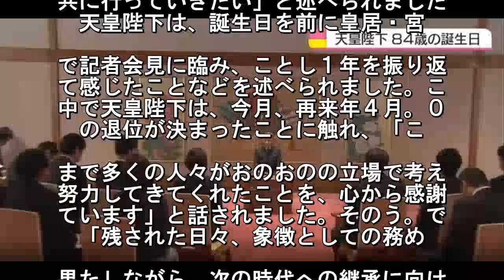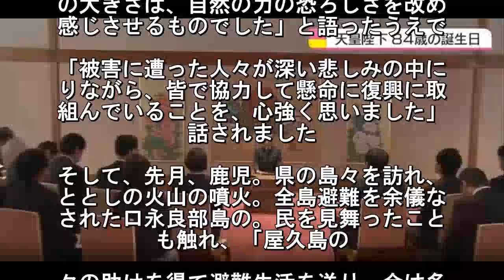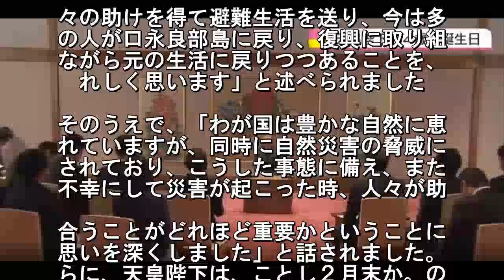天皇陛下 きょう８４歳の誕生日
天皇陛下は、２３日、８４歳の誕生日を
えられました。これを前に記者会見に臨
だ天皇陛下は、今月、再来年４月の退位
決まったことに触れ、「残された日々、. 徴としての務めを果たしながら、次の時
への継承に向けた準備を、関係する人々
共に行っていきたい」と述べられました
天皇陛下は、誕生日を前に皇居・宮. で記者会見に臨み、ことし１年を振り返
て感じたことなどを述べられました。こ
中で天皇陛下は、今月、再来年４月。０
の退位が決まったことに触れ、「こ. まで多くの人々がおのおのの立場で考え
努力してきてくれたことを、心から感謝
ています」と話されました。そのう。で
「残された日々、象徴としての務め. 果たしながら、次の時代への継承に向け
準備を、関係する人々と共に行っていき
いと思います」と述べられました。皇陛
は、また、７月の九州北部豪雨で. きな被害を受けた福岡県と大分県の被災
への訪問を振り返り、「車中から見た災
の大きさは、自然の力の恐ろしさを改め
感じさせるものでした」と語ったうえで. 「被害に遭った人々が深い悲しみの中に
りながら、皆で協力して懸命に復興に取
組んでいることを、心強く思いました」
話されました. そして、先月、鹿児。県の島々を訪れ、
ととしの火山の噴火。全島避難を余儀な
された口永良部島の。民を見舞ったこと
も触れ、「屋久島の. 々の助けを得て避難生活を送り、今は多
の人が口永良部島に戻り、復興に取り組
ながら元の生活に戻りつつあることを、
れしく思います」と述べられました. そのうえで、「わが国は豊かな自然に恵
れていますが、同時に自然災害の脅威に
されており、こうした事態に備え、また
不幸にして災害が起こった時、人々が助. 合うことがどれほど重要かということに
思いを深くしました」と話されました。
らに、天皇陛下は、ことし２月末か。の
トナムへの親善訪問も振り返って、. 日本とベトナムとのさまざまな交流の歴
に触れることとなりました。今後とも両
の友好関係が一層進展していくことを願
ています」と述べられました. 一方。初孫にあたる秋篠宮ご夫妻の長女
眞子。まと、大学の同級生、小室圭さん
の婚。が内定し、来年、結婚されること
つい。、「大変喜ばしく、二人の幸せを
って. ます」と話されました。皇居では、。３
一般参賀が行われ、天皇陛下は、皇。方
ともに、午前中３回、宮殿のベラン。に
ちお祝いを受けられます. 天皇。下のこの一年。天皇陛下は、この
年、。后さまとともに国内外で公務に励
れま。た。２月末からベトナムを公式訪
。、国賓としての公式行事に臨むなどし. 際親善に努められました。また、第２次
界大戦終結後もベトナムに残った元日本
と結婚し、その後、ベトナム政府の方針
引き離されたベトナム人の女性や家族た. と面会して、これまでの苦労をねぎらわ
ました。続いて、去年、前の国王が。く
ったタイに立ち寄り、新国王と会見。て
意をあらわされました. ６月に。位に向けた特例法が成立してか
も、変。りなく公務に臨まれました。８
１。日の全国戦没者追悼式では、ことし
「。い反省」という言葉を盛り込んで、
言. を述べられました。１０月には、九。北
豪雨で大きな被害を受けた福岡県と。分
の被災地を訪れ、家族を失うなどし。被
者を見舞われました. そして、。月には鹿児島県の島々を訪れ
おととし。火山の噴火で一時避難を余儀
くされ、。活の再建に取り組む口永良部
の住民た. をねぎらったほか、初めて訪れた与論島
沖永良部島では、島の住民や子どもたち
交流を深められました。きょうから皇。
イトアップ. 天皇誕生日の２３日から。皇居で年末年
のライトアップが始まり。す。このライ
アップは、皇居の夜。景観を楽しんでも
おうと、宮内庁が、. 年前から毎年この時期に行っています。
重橋や大手門、それに巽櫓などが暗。り
中に幻想的に浮かび上がります。天皇皇
両陛下の節電の意向も踏まえ、. 明にはすべて消費電力の少ないＬＥＤが
われるということです。皇居のライ。ア
プは、来月７日までの１６日間、毎。午
５時から午後９時まで行われます.